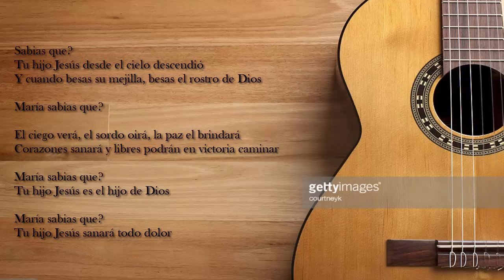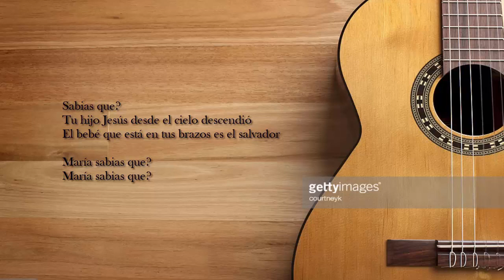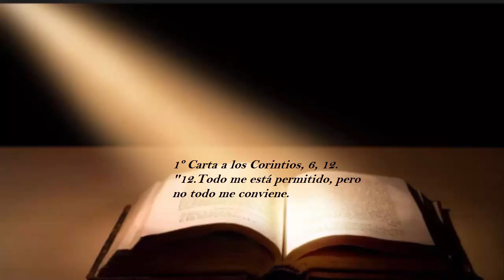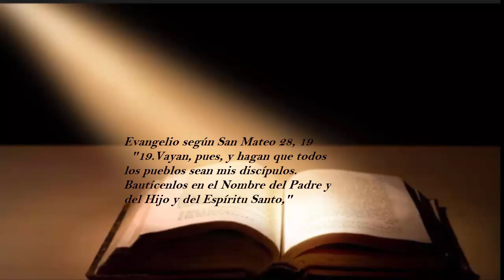Analisis Doctrinal del Canto "María sabías que??"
Análisis sobre la visión que tienen los hermanos separados en relación a María y que es plasmada en este canto.